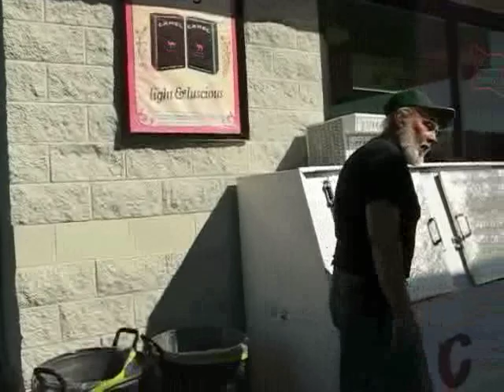Disappeared Off The Face Of The Earth!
John J

For entertainment only. The views expressed here in no way reflect the views of the camera operator or the video maker.